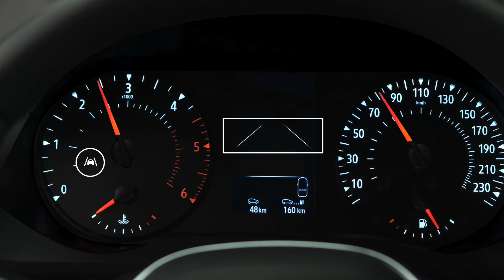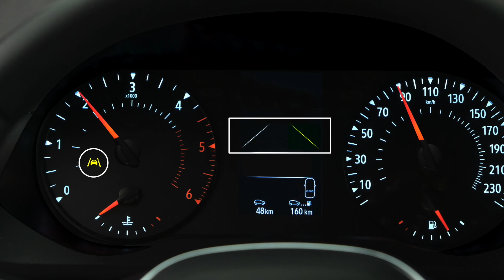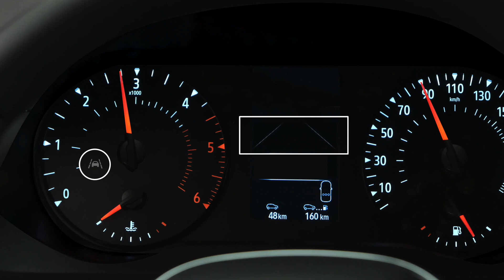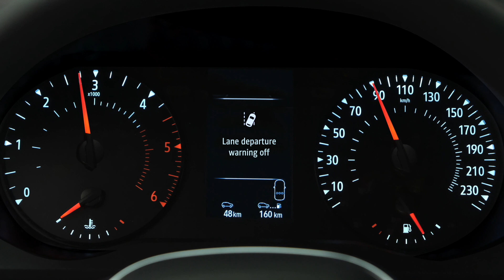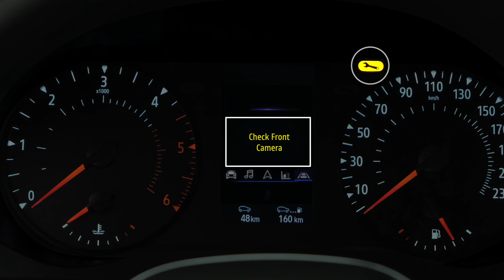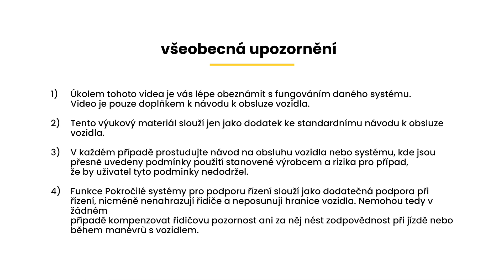ASISTENT UDRŽENÍ V JÍZDNÍM PRUHU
KANGOO (CES)